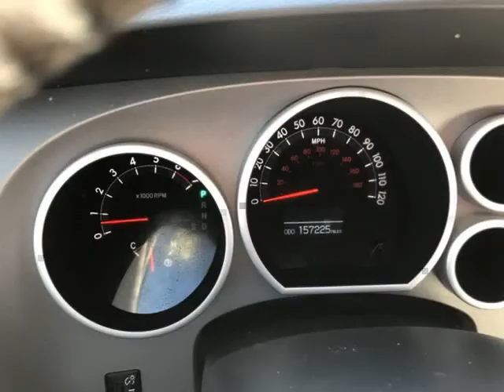2011 Toyota Tundra 2WD Truck Dbl 5.7L V8 6-Spd AT LTD (EL PASO , Texas)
Alacran Auto Group
7583 ALAMEDA AVE
EL PASO